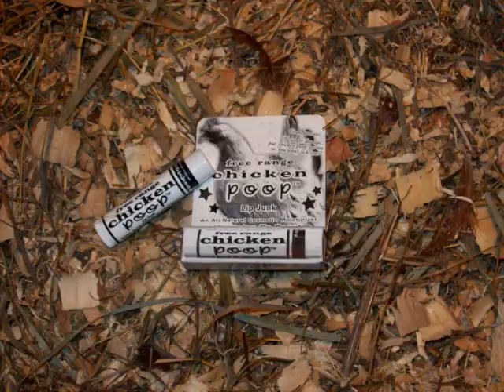stupid but funny chicken poop homemade commercial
Chapped lips be gone! Chicken Poop to the rescue!